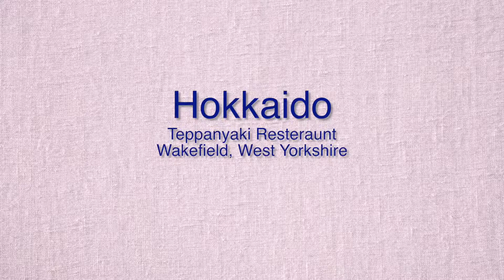Hokkaido Wakefield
This is short film made with some video clips from our visit to Hokkaido (teppanyaki restaurant) in Wakefield, West Yorkshire.

A great alternative to the usual, see website above for details. We booked early evening and had the place to ourselves. Both the food and service were great and it's well worth a visit. We had the set menu A. ***Recommended***

Camera - Panasonic Lumix G6 & Lumix G 20mm f1.7
              Traditional Japanese Music: Healing and Relaxation